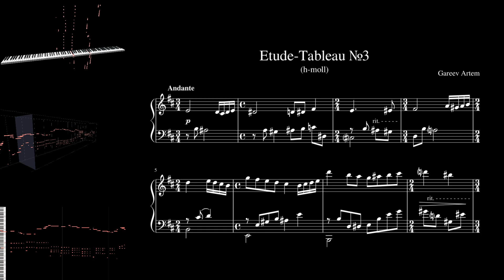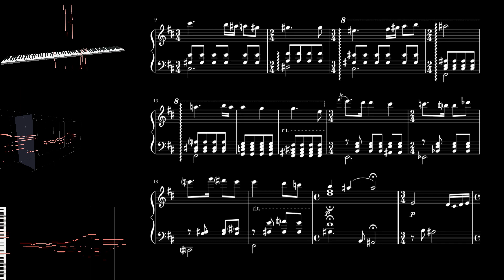Gareev Artem - Etude-Tableau №3 in B minor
Gareev Artem - Etude-Tableau №3 in B minor ICO №79 (With MIDITrail + Scores)

ICO (in chronological order)

Composition completed on 05/10/2016